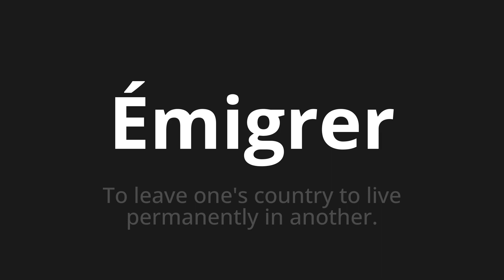How to pronounce Émigrer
Master the Pronunciation of 'Émigrer Which means emigrate' - which means : To Leave One's Country to Live Permanently in Another. 📝 with @BaguettePronunciation 🎓🗣️ - [Your Guide to French]

Learn to pronounce 'Émigrer' perfectly in French with our easy and engaging tutorial by @BaguettePronunciation! 📖📽️ In this comprehensive video, we provide you with native speaker examples 🗣️👂 and phonetic breakdowns 🎵 to ensure you get the pronunciation just right.

How to say Emigrate in French